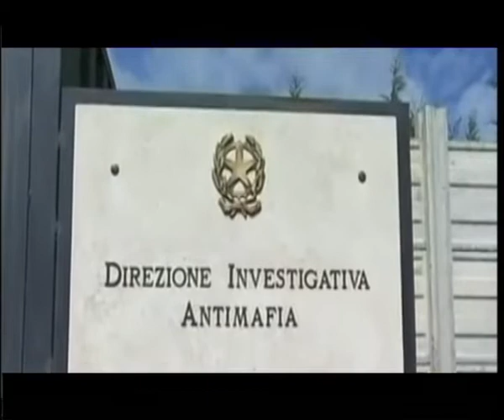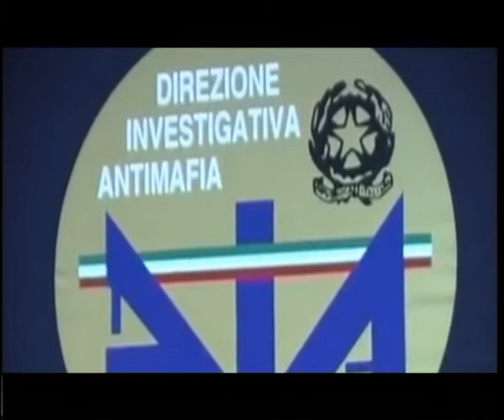GELA CONFISCATO IL PATRIMONIO DI ROSARIO MARCHESE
C’è anche un dipinto del XVII secolo dal valore di 6 milioni di euro tra i beni confiscati dalla Dia di Caltanissetta, su ordine della Sezione misure di prevenzione di quel Tribunale su proposta del direttore della Dia Giuseppe Governale, nei confronti Rosario Marchese, 32enne di Caltagirone ma residente a Brescia, detenuto per mafia presso il carcere “Opera” di Milano.